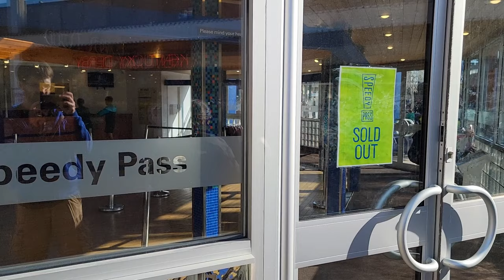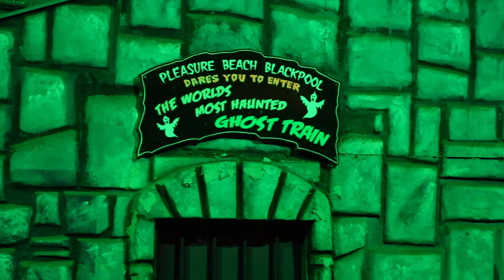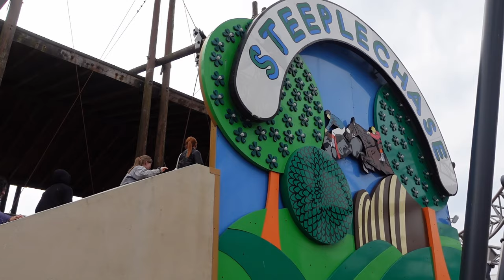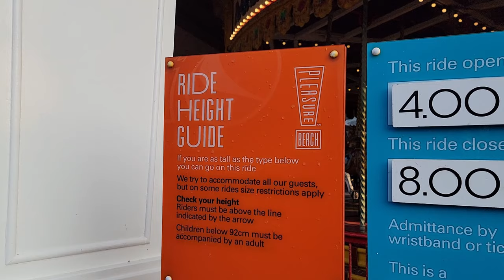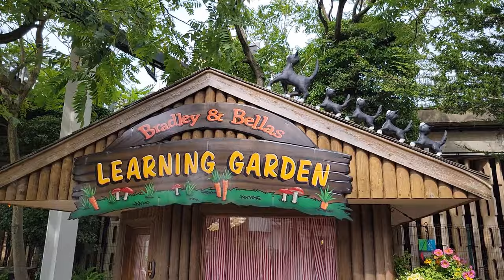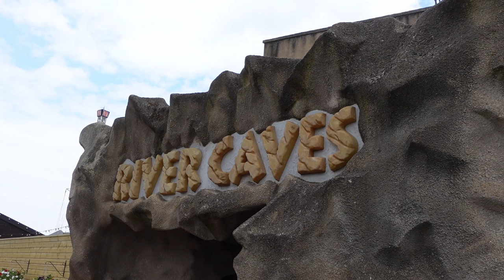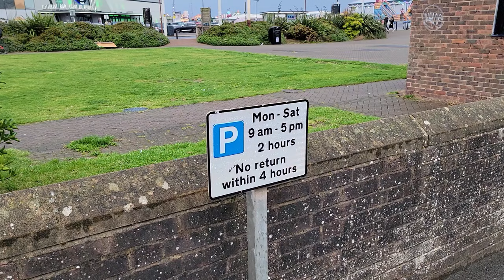Blackpool Pleasure Beach Off-Ride Footage, United Kingdom Historic Theme Park | Non-Copyright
Blackpool Pleasure Beach (or Pleasure Beach Resort) is a historic amusement park in Blackpool, United Kingdom.  Located on the Irish Sea, this park has an amazing atmosphere.  And it also has a unique ride lineup.  The park has a mix of classic and modern attractions, including 10 different roller coasters.

0:00- Park Location
0:54- Park Entrance
1:25- Entry Plaza
1:34- Turnstiles
1:39- Speedy Pass
1:44- Flying Machines (Classic Roundabout)
2:36- Ice Blast (S&S Space Shot)
2:44- Valhalla (Intamin Indoor Flume)
3:58- Derby Racer (High-Speed Carousel)
4:48- Impossible (Walkthrough)
5:00- Arcade
5:07- Grand National (Paige Racing Wood Coaster)
8:22- Ghost Train (Pretzel Dark Ride)
9:48- Alice Ride (Arrow Dark Ride)
10:06- Fountains
10:29- SpongeBob Stage Show
10:38- Nickelodeon Land Overview
10:52- Diego's Rainforest Rescue (Zamperla Balloon Tower)
11:05- Fairy World Taxi Spin (Zamperla Jets)
11:14- Backyardigan's Pirate Treasure (Mack Himalaya)
11:34- Avatar Airbender (Zamperla Disko)
12:09- Rugrats Lost River (Log Flume)
12:40- Krusty Krab Order Up (Moser Kiddie Drop Tower)
12:52- Bikini Bottom Bus Tour (Zamperla Flying Carpet)
13:05- Dora's World Voyage (WGH Boat Ride)
13:13- SpongeBob's Splash Battle (Mack Twist 'n' Splash)
13:22- Blue Flyer (Paige Junior Wood Coaster)
13:30- Nickelodeon Streak (Paige Wood Coaster)
16:26- Space Invader 2 (Removed Zierer Indoor Coaster)
16:32- Chinese Puzzle Maze (Labyrinth)
16:54- Steeplechase (Arrow Racing Coaster)
21:01- Gallopers (Savage Carousel)
21:33- Red Arrows Skyforce (Gerstlauer Sky Roller)
22:44- Big One (Arrow Hyper Coaster)
28:34- Revolution (Arrow Shuttle Loop)
31:13- Dodgems (IE Park Bumper Cars)
31:33- Bradley's Orbiters (Kiddie Bumper Cars)
31:43- Main Midway
32:00- Laughing Man
32:13- World's Largest Rocking Horse
32:23- Gold Mine Ride Tribute
32:29- Avalanche (Mack Bobsled Coaster)
35:31- Bradley & Bellas Learning Garden (Kid's Area)
35:53- Grand Prix (Arrow Tracked Car Ride)
36:11- Eddie Stobart Convoy Ride (Zamperla Kiddie Trucks)
36:22- Icon (Mack Multi-Launch Coaster)
41:52- Big Dipper (Allen/Paige Wood Coaster)
45:28- Infusion (Vekoma SLC)
47:45- Food Stands
47:52- Wallace & Gromit's Thrill-O-Matic (Arrow Dark Ride)
48:06- River Caves (Dark Ride)
48:20- Pleasure Beach Express (Train)
48:49- Gift Shops
49:30- Used Ride Parts
49:45- Big Blue Hotel
50:36- Hotel Entrance
50:45- Parking Lot
51:00- White Tower Restaurant & Casino
51:15- Tram
51:26- Street Parking
51:35- Local Hotels
51:50- Bentley's Fish & Chips